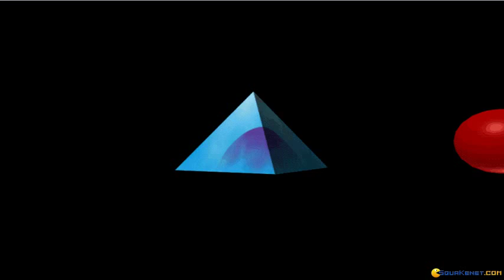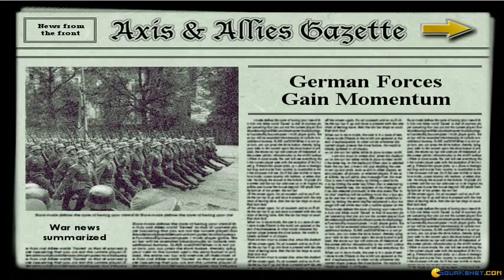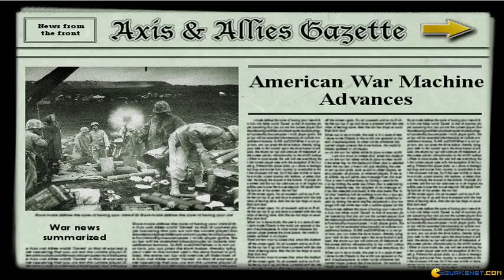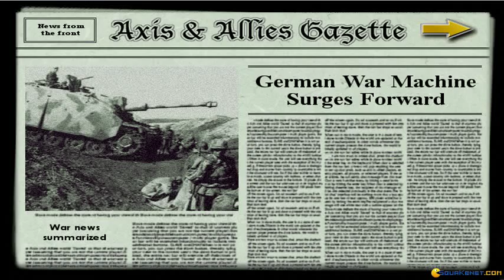Axis & Allies gameplay (PC Game, 1998)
Introduction and gameplay for Axis &amp; Allies, PC game produced by Hasbro Interactive in 1998
Watching a demo of one of the best realized World War 2 board strategy games.
Played through emulated Windows (Win 98/Win XP) virtual machine.